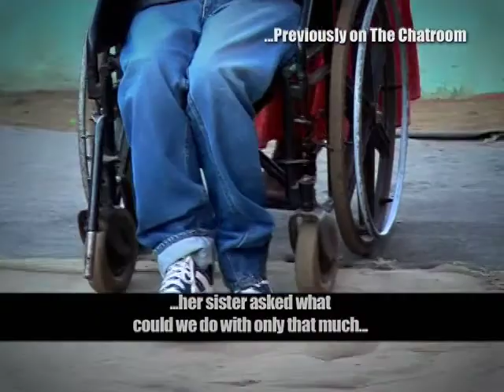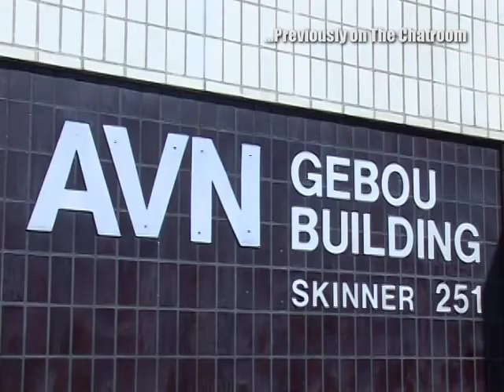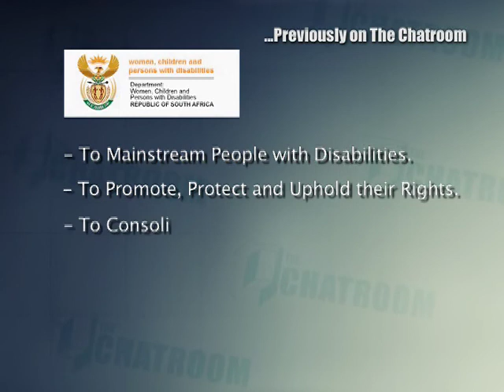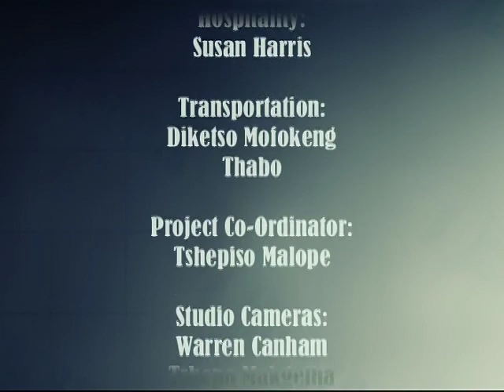The Chatroom 12 - Episode 47: Disablities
People with disabilities want to live life to the full just like anybody else but our world is arranged for the able bodied. Expensive medication and equipment complicate the disabled person's life further.

The Chatroom is a talk show that explores issues of ethics and values that people, young and old, have to deal with in their everyday lives. Each episode, presented by Sarah Thabethe, features two debating teams that argue a moral issue in front of an audience with religious and moral subject experts, ordinary viewers and celebrities.

So be sure not to miss all this and more, this Sunday @ 11h00. Catch the full programme again on YouTube after the TV broadcast or on Thursdays at 11h30, only on SABC1 Mzansi Fo Sho!

Contact the show on facebook and twitter on "The Chatroom (TV Show)"